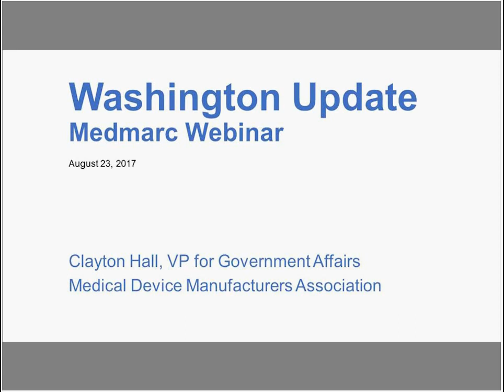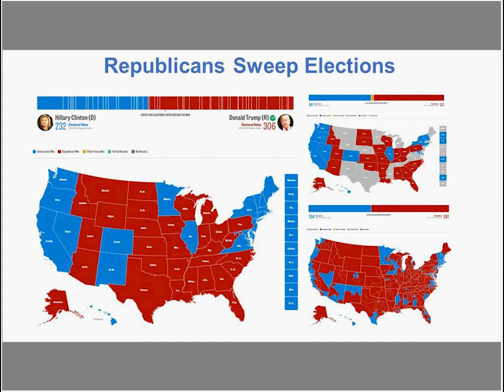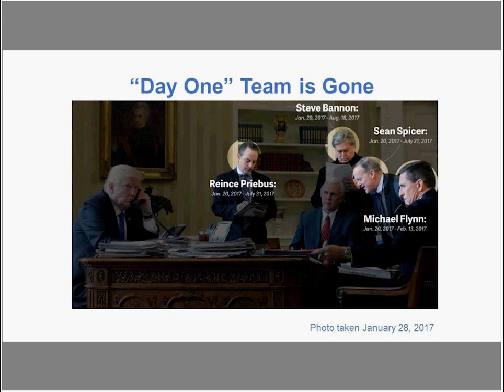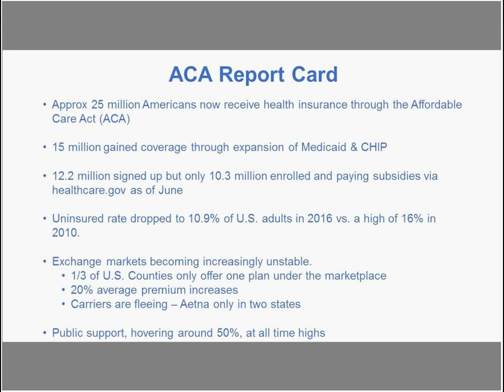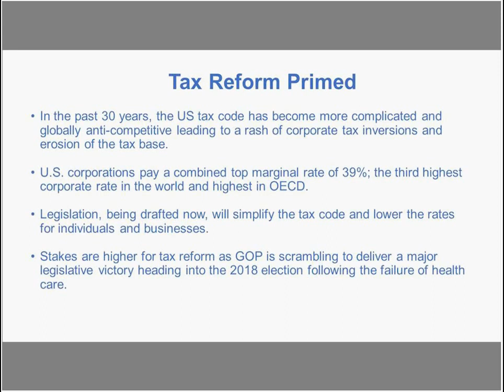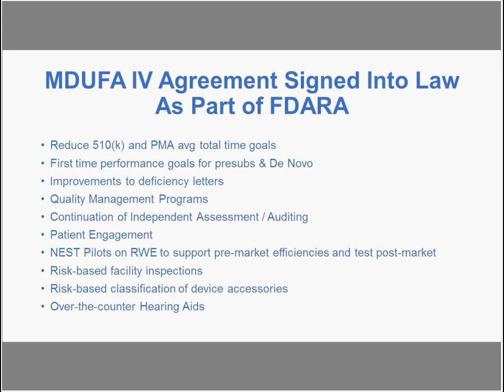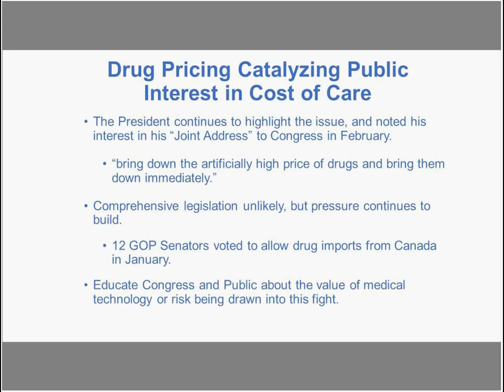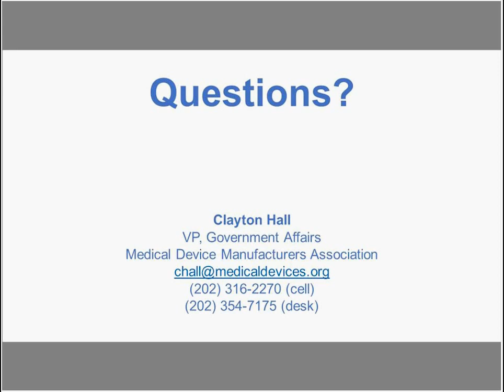Outlook for MedTech Companies in the Trump Era What's Happening on The Hill and What It Means for Li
This year has seen many changes in Washington and a corresponding myriad of change for the medical device industry. In this webinar, VP of Government Affairs for MDMA (Medical Device Manufacturers’ Association), Clayton Hall, will take us through what’s going on in D.C. and the politics and policies that will have the greatest effect on medical device companies.

In this webinar, you will learn:

•The status of and prospects for repeal of the ACA, and what it means to the medical device industry
•What we can expect from the FDA under a new commissioner
•What legislative efforts medical device companies should be paying attention to